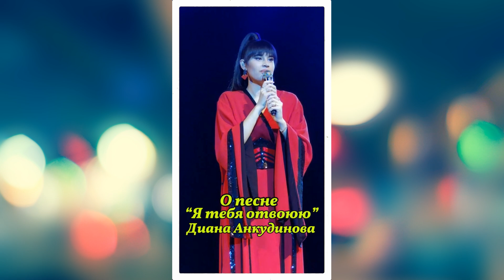Диана Анкудинова могла спеть "Я тебя отвоюю" на шоу "Ты Супер!"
Диана Анкудинова рассказала как пять лет назад на шоу "Ты Супер!" ей предлагали исполнить песню "Я тебя отвоюю".
Диана исполнила эту композицию в седьмом выпуске шоу "Маска".